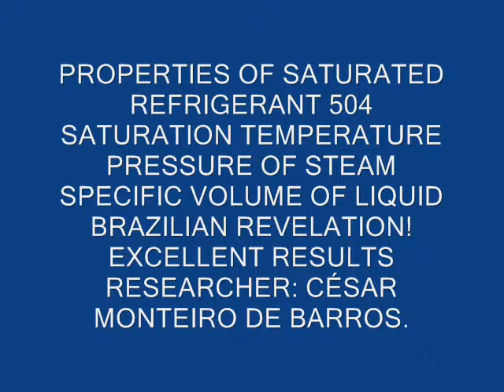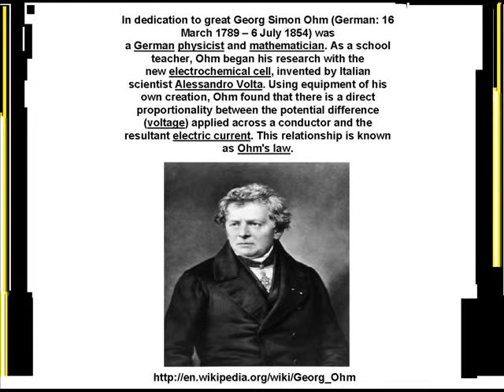PROPERTIES OF SATURATED REFRIGERANT 504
Two brazilian equations involving properties of saturated refrigerant 504: pressure of steam, saturation temperature and specific volume of liquid.